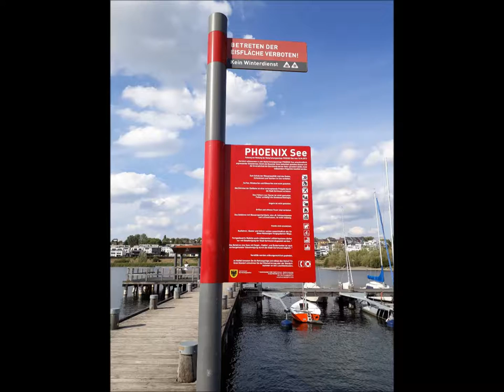Phoenix See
Beschreibung